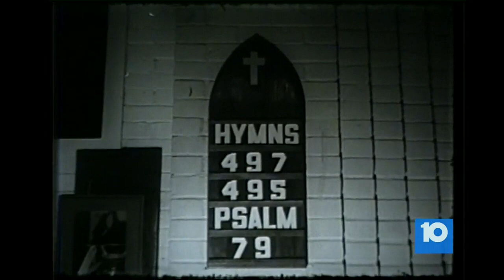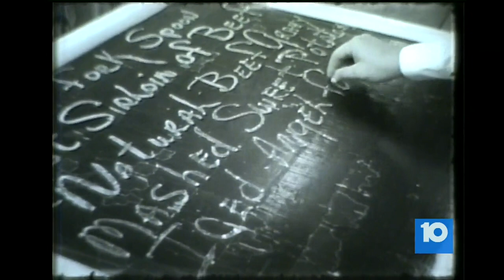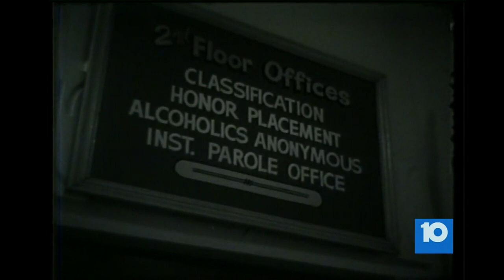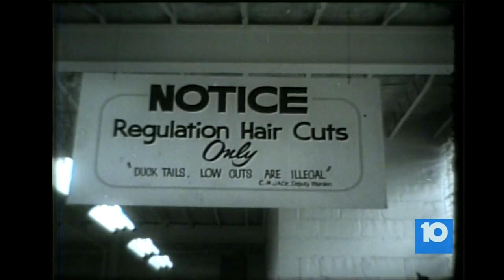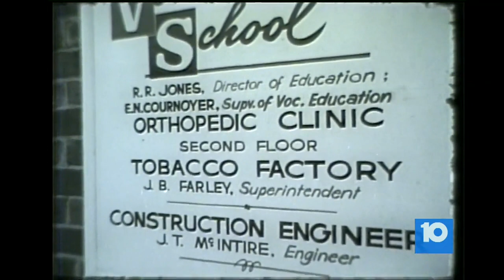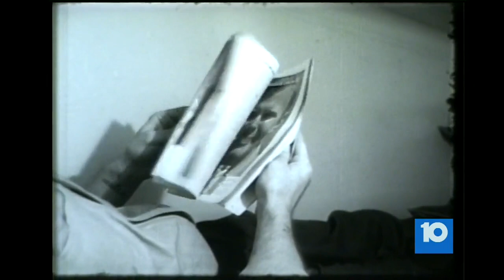VIDEO VAULT: 1963 special report 'Steel Jungle' took viewers inside Ohio State Penitentiary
The Ohio State Penitentiary was abandoned in 1984. It was eventually torn down. The land is now occupied by Nationwide Arena and surrounding buildings.